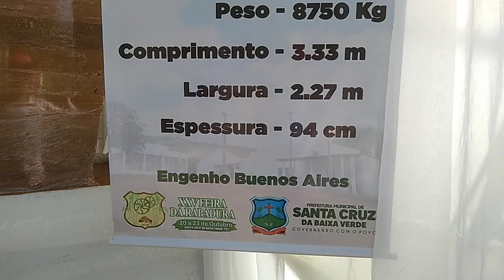feira da rapadura 25 anos 2022